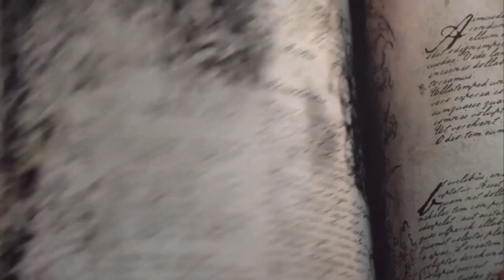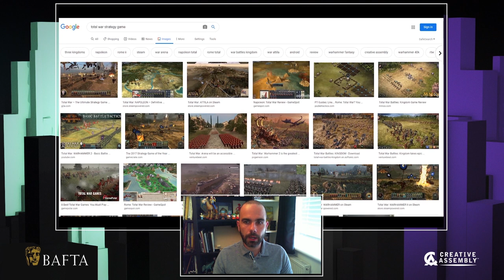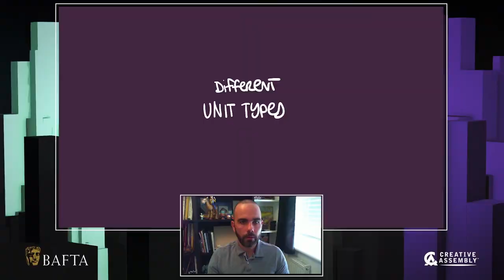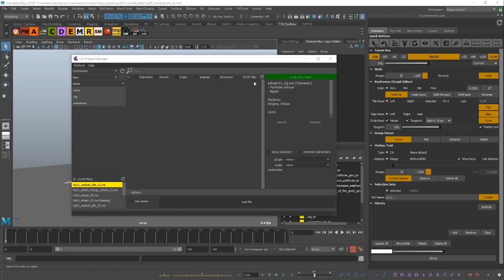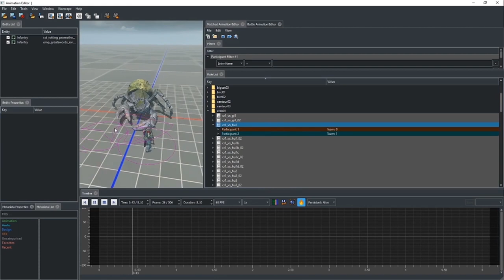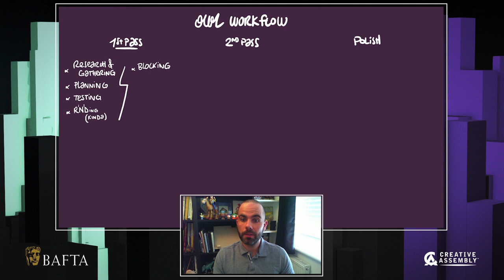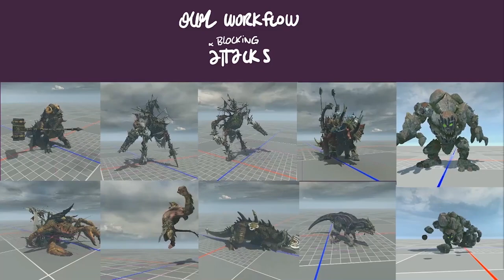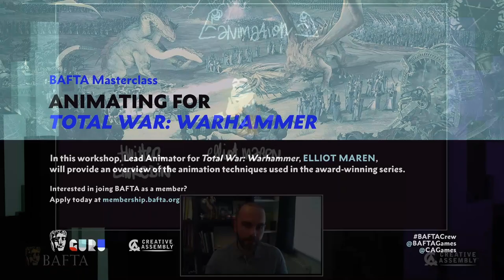Animating for Total War: Warhammer | Creative Assembly and BAFTA Games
In this workshop, Lead Animator for Total War: Warhammer, Elliot Maren, will provide an overview of the animation techniques used in the award-winning series. He will break this down into four key parts: requirements, the how including demos, the constraints and finally, tips. He’ll delve into the industry’s tips and tricks to set you up for the best possible chance at becoming a games animator.

Takeaway: The audience will gain insights into animation in large-scale AAA game teams, common (and not so common) constraints and they will be armed with some animation tricks.

(Featuring - Protectors of the Earth-Extreme Music/2 Steps from Hell by
Thomas Bergersen / Nick Phoenix)

"GATHERING THE GREATEST"

We gather the greatest talent out there, coming together to craft authentic and detailed experiences of the highest quality.

We focus on our strengths and embrace our uniqueness, collaborating across teams and giving everyone the trust and respect to be masters of their craft.

Creative Assembly is about the right people making the best games.

If that sounds like you...  JOIN US!

"CREATING THE BEST"

Established in 1987, Creative Assembly is one of the oldest and largest UK game developers with over 500 talented staff across state-of-the-art studios in West Sussex, UK and Sofia, Bulgaria.

With quality and authenticity our goals, we devote ourselves to an exceptional level of detail within all our games.

This focus on quality has filled our awards cabinet - from BAFTAs to Ivor Novellos. We owe this to our team of world-class, diverse and multi-national creatives, who unite to craft some of the most renowned gaming experiences, giving our loyal fans worlds in which to immerse themselves.